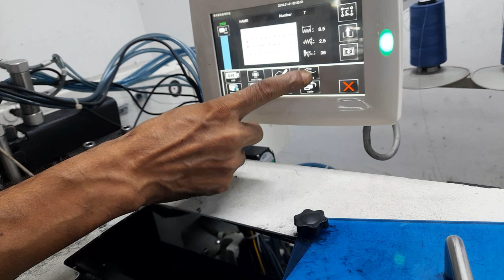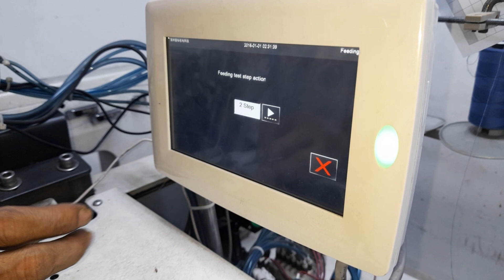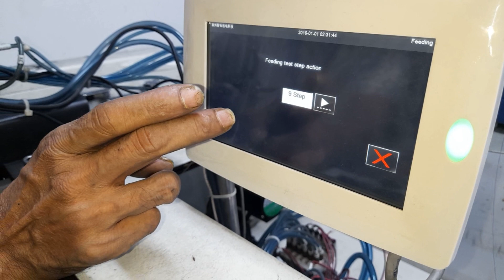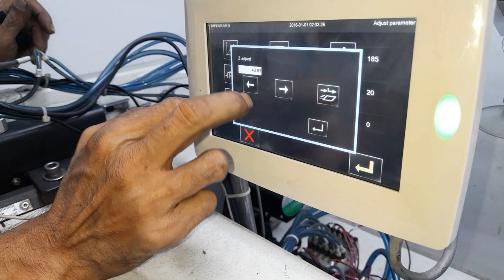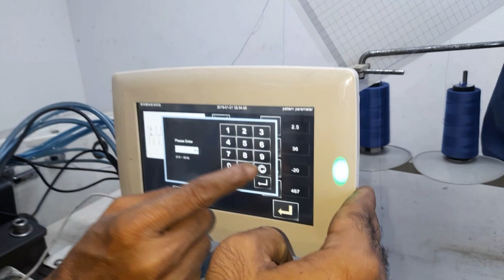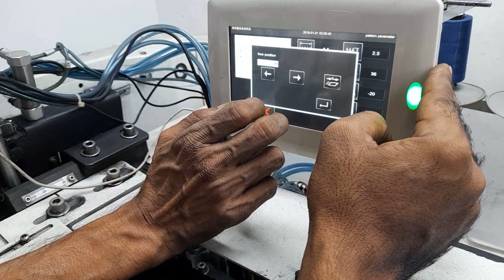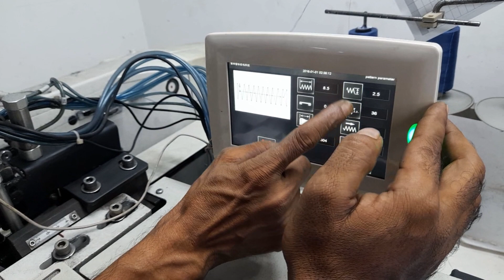লুপ এটাচ মেশিনের প্রোগ্রাম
automatic loop attach machine program